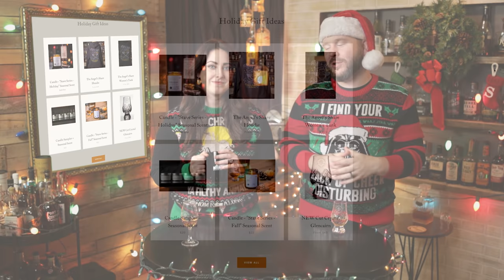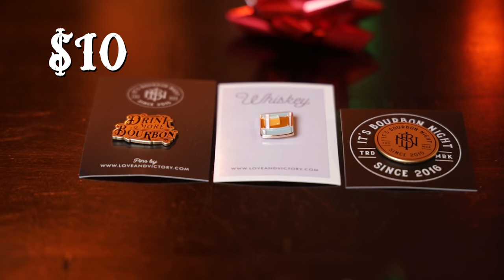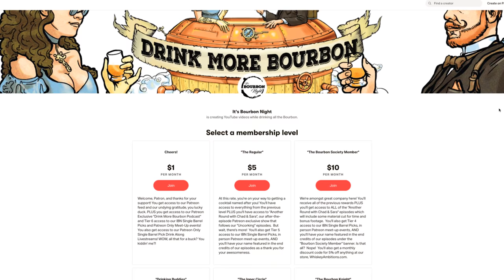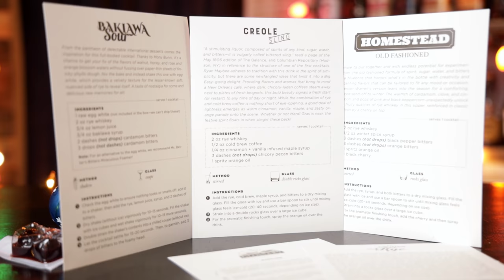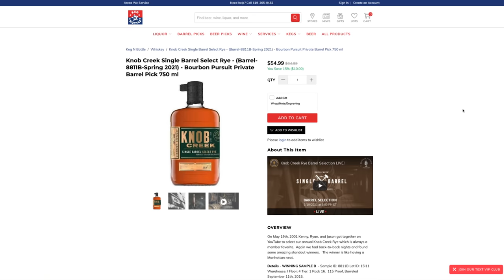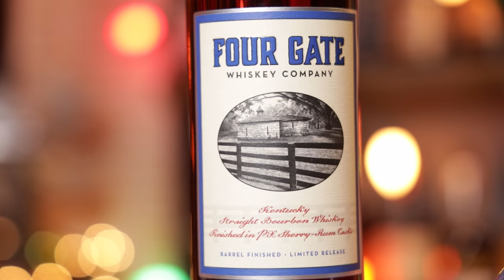Gift Giving Guide for The Bourbon Drinker - 2021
It's our annual Gift Giving Guide for the Bourbon Drinker for 2021!

Now, here are links in order of appearance to everything we cover in the episode (minus the whiskey).

Zulay Frother

BACTrack Keychain Breathalyzer

BACTrack Element Breathalyzer

The two sites we talked about that offer gift cards, gift wrapping, etching, notes, and more are Keg N Bottle and Shared Pour.

One product in today's video was part of a paid sponsorship. That item/service was Shaker And Spoon.  While we did receive compensation for including them in today's video, we first requested their products for evaluation.  After receiving two cocktail kits from them and trying the recipes, we wanted to recommend this product to our audience. Receiving payment for the sponsorship in no way influenced our review.